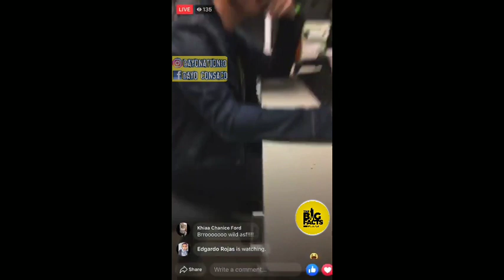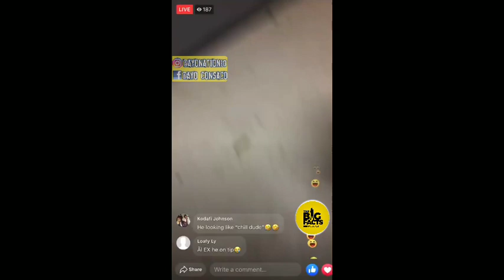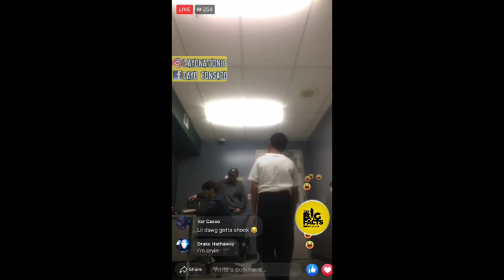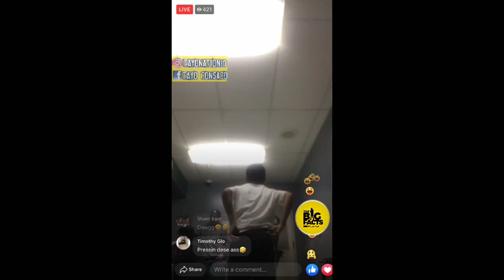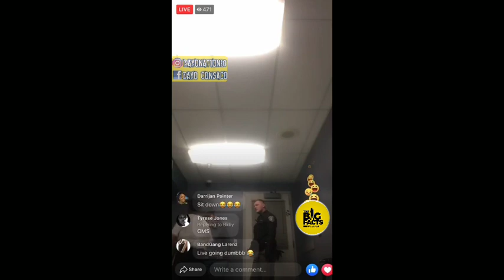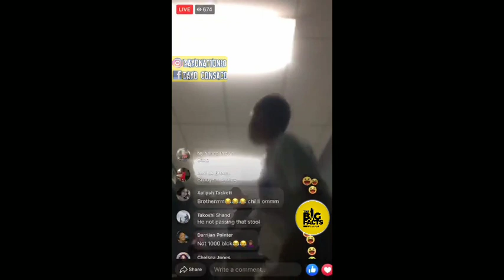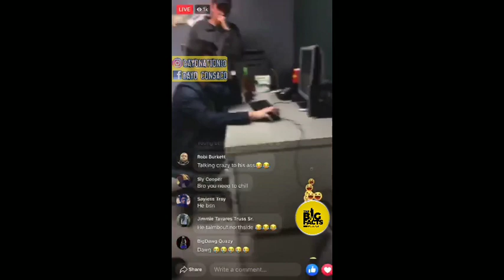*VIDEO* What FORCED HIM to do ALL THIS to 5.0 while on FB LIVE!?